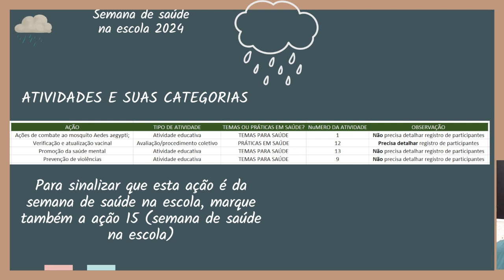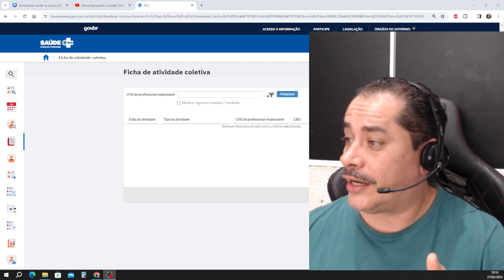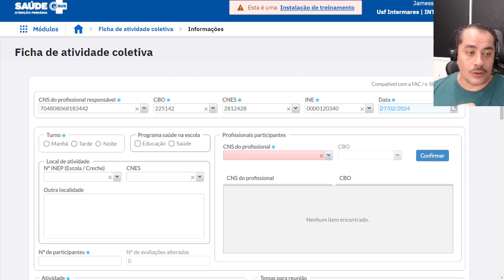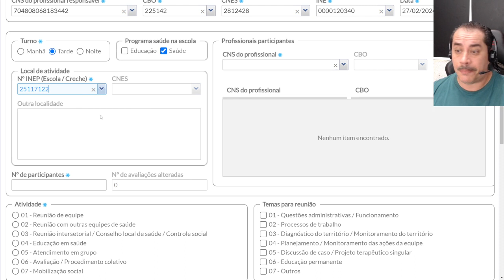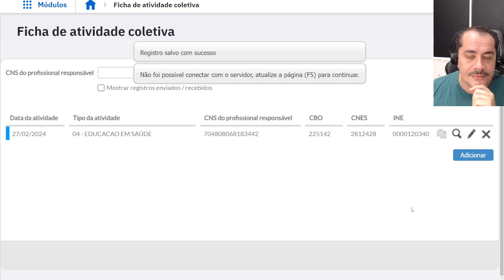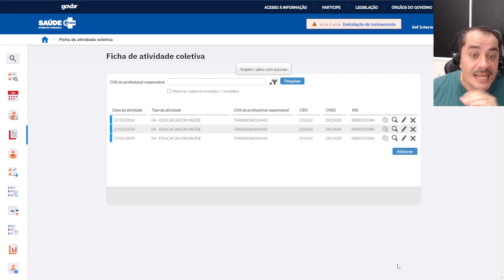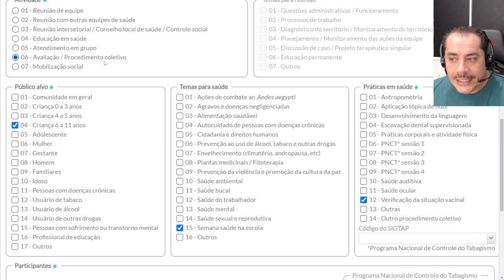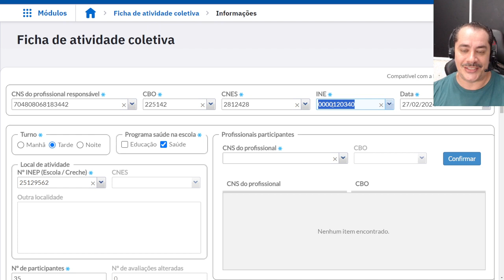Como lançar no sistema a semana de saúde na escola 2024?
Vamos aprender fazendo!
Link da nota técnica 04/2024